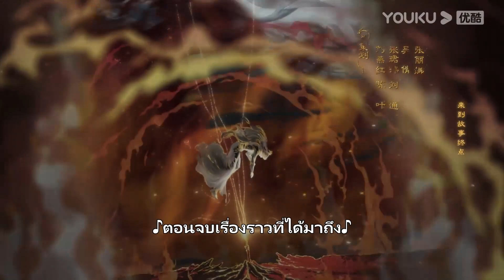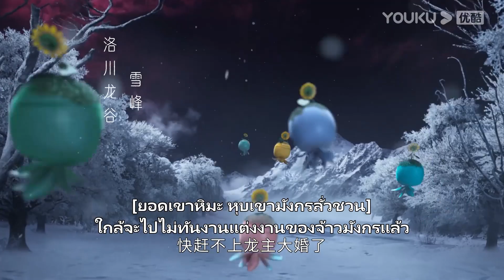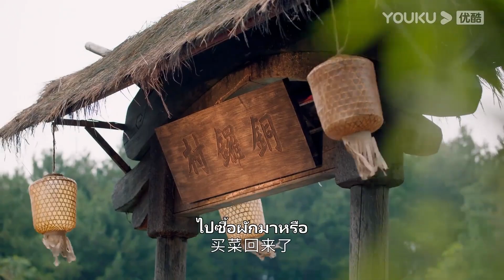ตัวอย่าง | ล่าหัวใจมังกร Back From The Brink EP01-05 | ชมเต็มตอนที่แอป YOUKU International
ยินดีต้อนรับผู้ชมในเขตประเทศไทย อินโดนีเซีย เวียดนาม มาเลเซีย สิงคโปร์ ฟิลิปปินส์ เขตปกครองพิเศษฮ่องกงแห่งสาธารณรัฐประชาชนจีน เขตปกครองพิเศษมาเก๊าแห่งสาธารณรัฐประชาชนจีน และเขตปกครองพิเศษไต้หวันแห่งสาธารณรัฐประชาชนจีน ย้ายไปรับชมซีรีส์ที่แอป YOUKU International ยินดีต้อนรับดาวน์โหลดแอปพลิเคชัน YOUKU International ไม่ว่าคุณจะอยู่ที่ไหน คุณสามารถเพลิดเพลินกับมินิซีรีส์ "ล่าหัวใจมังกร" ทุกตอนพร้อมคำบรรยายหลายภาษา สมัครสมาชิกแอปพลิเคชัน YOUKU International เพื่อรับชมซีรีส์ก่อนใคร

★รับชมทางแอป YOUKU International เท่านั้น
★สมาชิกแอปวันแรกรับชมได้ 5 ตอน และอัปเดตติดต่อกัน 11 วัน ตั้งแต่วันที่ 22 พ.ค. 66 เป็นต้นไป วันจันทร์และวันพุธ อัปเดตวันละ 2 ตอน วันอังคาร วันพฤหัสบดีและวันศุกร์อัปเดตวันละ 1 ตอน
★ผู้ชมทั่วไปวันแรกรับชมได้ 1 ตอน และอัปเดตติดต่อกัน 11 วัน ตั้งแต่วันที่ 22 พ.ค. 66 เป็นต้นไป วันจันทร์ - ศุกร์อัปเดตวันละ 1 ตอน
★นักแสดงนำ：โหวหมิงฮ่าว/โจวเหย่

ล่าหัวใจมังกร Back From The Brink ：“ล่าหัวใจมังกร” ถูกดัดแปลงมาจากนวนิยายเรื่องเดียวกันของนักประพันธ์จิ่วลู่เฟยเซียง เมื่อยี่สิบปีก่อน เทียนเย่าถูกตัดแขนตัดขาจากคนรักของตนซู่อิ่งเจ้าสำนักแห่งสำนักกว่างหาน และร่างของเขาได้ถูกผนึกไปทั่วทั้งสี่ทิศด้วยพลังแห่งธาตุทั้งห้า ด้วยความบังเอิญนั้นวิญญาณของเทียนเย่าก็ได้หลุดพ้นออกจากผนึกไปเมื่อสิบปีก่อน ภายหลังเขาได้รับรู้ว่ากระดูกมังกรของเขานั้นถูกผนึกอยู่ในใต้น้ำทะเลสาบของหมู่บ้านแห่งหนึ่งในเขตหุบเขา เขาจึงปลอมตัวเป็นหลานชายที่เสียชีวิตไปแล้วของย่าคนหนึ่งในหมู่บ้านเพื่อรอวันที่จะเอากระดูกมังกรกลับคืนมา และการปรากฏตัวของเยี่ยนหุยนั้นก็ทำให้เทียนเย่าเริ่มเห็นความหวังขึ้น เพราะในใจของเธอนั้นมีเกล็ดป้องหัวใจและเลือดมังกรของเขาอยู่ ซึ่งเธอสามารถช่วยเทียนเย่าในการปลดผนึกได้ ดังนั้นเทียนเย่าจึงเริ่มหลอกใช้เยี่ยนหุยเพื่อช่วยให้เขาค้นหาส่วนต่าง ๆ ของร่างกาย เยี่ยนหุยคิดหาวิธีที่จะหนีไปจากเทียนเย่า แต่ทั้งสองคนไม่เพียงที่จะไม่แยกจากกัน ความสัมพันธ์ของพวกเขากลับลึกซึ้งมากขึ้นเรื่อย ๆ เทียนเย่ารู้สึกประทับใจที่เยี่ยนหุยช่วยเขาเอาไว้หลายครั้งหลายครา ต่อมาเยี่ยนหุยก็ได้ค้นพบกับความสัมพันธ์ระหว่างเทียนเย่าและตัวเขาเองในเหตุการณ์ต่าง ๆ ที่เกิดขึ้นอย่างต่อเนื่อง ต้นกำเนิดเกล็ดป้องหัวใจของเทียนเย่า ความสัมพันธ์ระหว่างปรมาจารย์หลิงเซียวและซู่อิ่ง เรื่องราวที่แสนลึกลับซับซ้อนกำลังทยอยเกิดขึ้นเรื่อย ๆ อย่างไม่ขาดสาย...